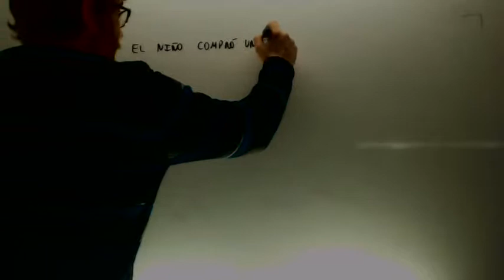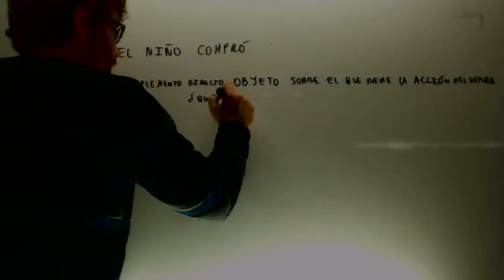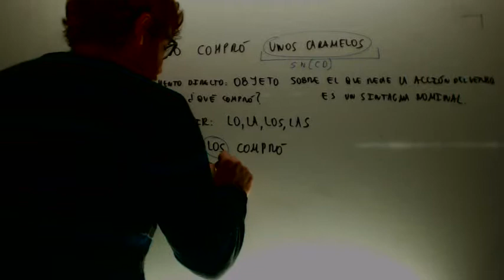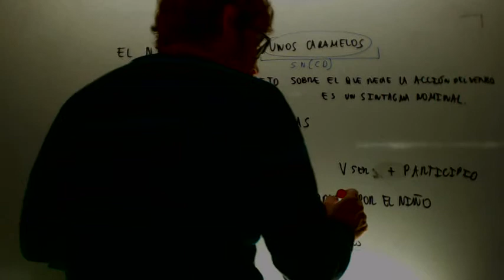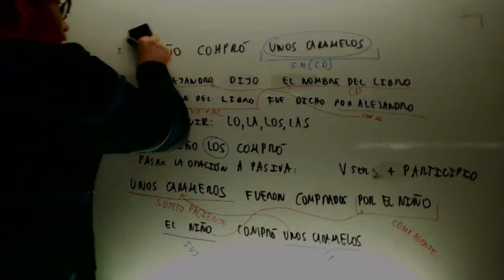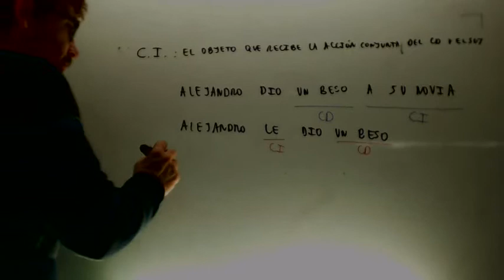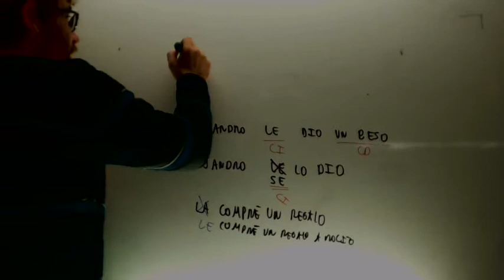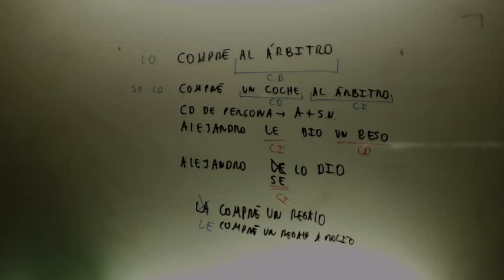Complemento directo e indirecto Lengua 2º ESO Academia Usero Estepona